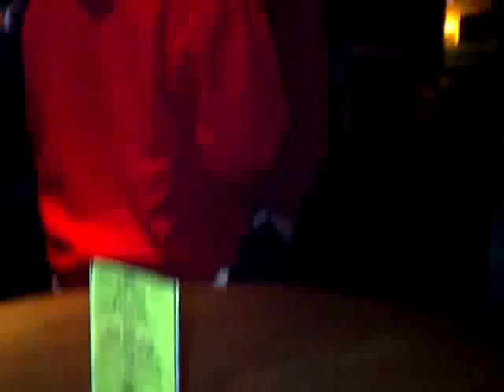Big for nothing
lmmfao